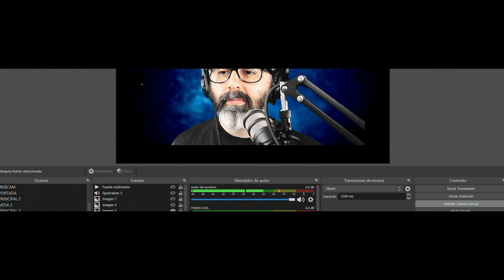Pablo de Tarso como Pensador Mistérico - Charla con Irving Gatell - La Espada de Damocles